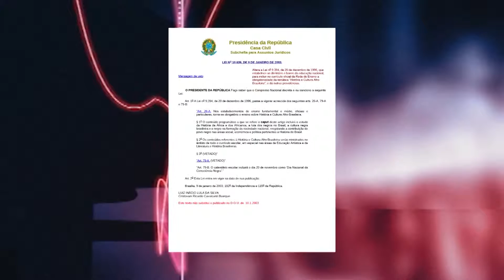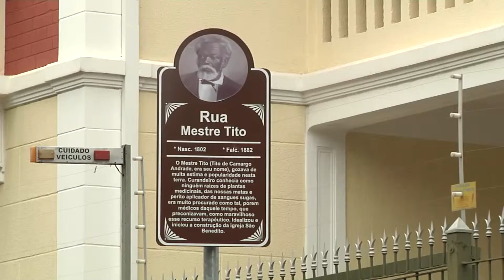Câmara Notícia : Lançamento do projeto "Ruas de Histórias Negras" 09/11/2015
O projeto "Ruas de Histórias Negras", foi lançado oficialmente no último domingo e contou com a presença do vereador Carlão do PT.